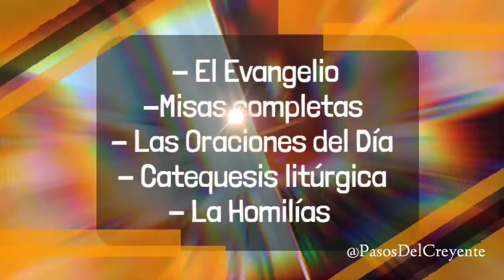Novena a la Virgen de Itatí. Día 4to (3/7/22) - PASOS DEL CREYENTE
Novena a la Virgen de Itati recitado por Soledad Ruesga. Día 4.
(3/7/22)

El 16 de julio de 1900, la imagen de la Virgen de Itatí fue solemnemente coronada por voluntad del Papa León XIII, fue entronizada con el nombre de Reina del Paraná y Reina del Amor. El 3 de fe­brero de 1910, el Papa Pío X creó la Diócesis de Corrientes, y el 23 de Abril de 1918, la Virgen de Itatí, fue proclamada Patrona y Protectora de la misma.

La imagen de Nuestra Señora de Itatí, “la Reina de la Civilización en la cuenca del Plata”, es una de las imágenes marianas más celebres y antiguas de la República Argentina.

Su santuario data de los comienzos de la época colonial. Se levanta en el pueblo de Itatí. A orillas del Alto Paraná y a 70 km . de la ciudad de Corrientes.

El culto de la Virgen de Itati ha sido ininterrumpido desde 1616.
En 1528, Sebastián Gaboto , explorando el Alto Paraná, desembarcó en un puerto al que dio el nombre de Santa Ana.

Allí cerca se levantaba un caserío llamado Casas da Yaguarón, nombre del cacique del distrito.

Algunos de los miembros de la expedición exploraron la Laguna Iberá , a la que denominaron también Santa Ana .

La gloriosa madre de la Virgen María tomó, desde entonces, bajo su protección esas regiones.

El cacique Yaguarón y sus indios eran de índole pacífica, hospitalaria, y recibieron bien a los españoles.

Desde 1528 franciscanos arrojaron la primera semilla evangélica en el distrito de Santa Ana, llamado también Reducción de Yaguarí; y en ella siempre prevaleció la devoción a María Inmaculada

Día 4- Sede de la Sabiduría Divina.
Lectura Bíblica:

“María conservaba estas cosas y las meditaba en su corazón” (Lucas 2, 19)

La contemplación de María está hecha de Palabra, de Cruz y de Espíritu Santo. Dios la hizo esencialmente contemplativa porque tenía que cooperar íntimamente con la obra redentora de Jesús.

La contemplación, meditando en el corazón, como en María Santísima, es don del Espíritu Santo.

Se nutre de la Palabra, exige reflexión serena, detenida, profunda e íntima. Y como María, da respuesta, desde el silencio, a las exigencias y expectativas, al sufrimiento y la esperanza, de los que nos rodean.

Nuestra Señora de Itatí acompáñanos a una serena adoración y a un gozoso encuentro con el Señor desde la Santa Escritura y desde la Santa Eucaristía.